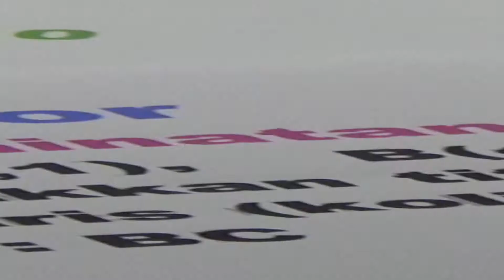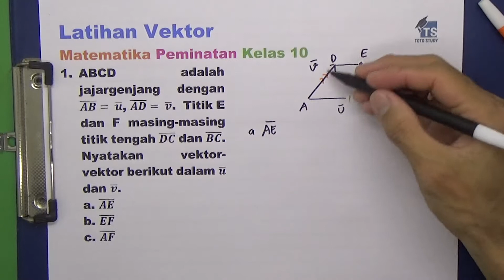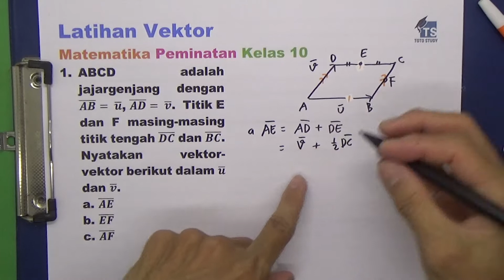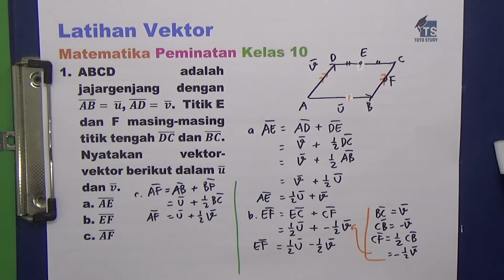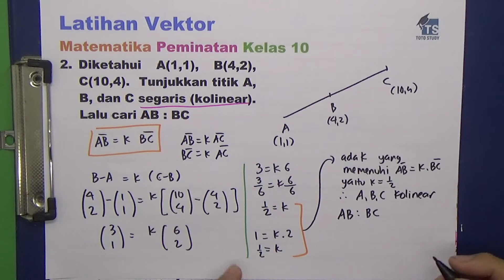Latihan Vektor Matematika Peminatan Kelas 10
1. ABCD  adalah jajargenjang dengan (AB) ̅= u ̅, (AD) ̅= v ̅.  Titik E dan F masing-masing titik tengah (DC) ̅ dan (BC) ̅. Nyatakan vektor-vektor berikut dalam u ̅  dan v ̅.
 a. (AE) ̅
 b. (EF) ̅
 c. (AF) ̅
2. Diketahui A(1,1), B(4,2), C(10,4).  Tunjukkan titik A, B, dan C segaris (kolinear).  Lalu cari AB : BC

Softwares :
Adobe Premiere Pro
Adobe Photoshop